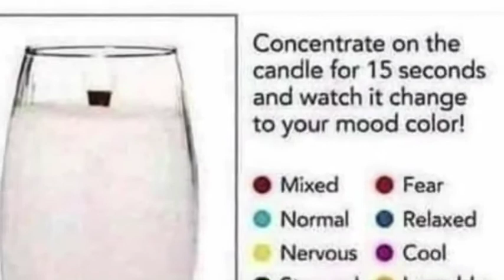Is Evolution even Science ?